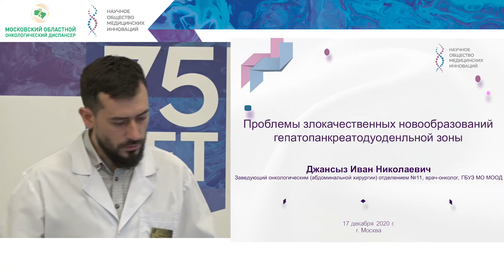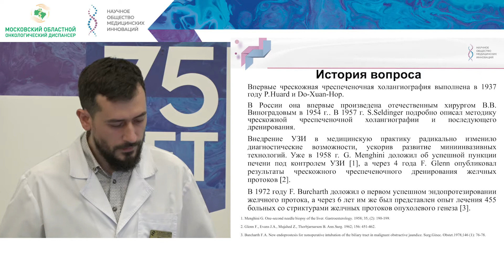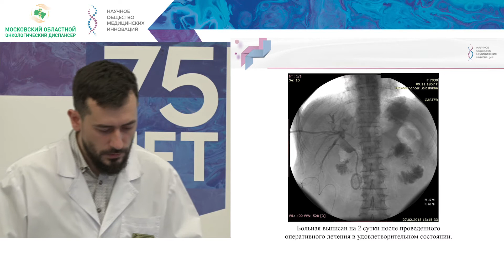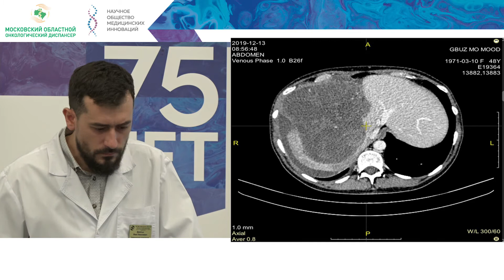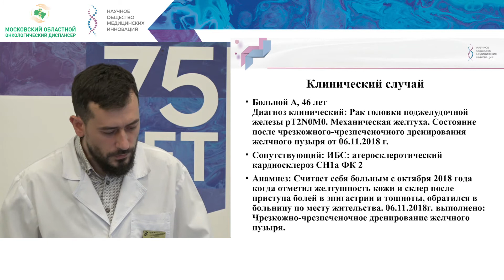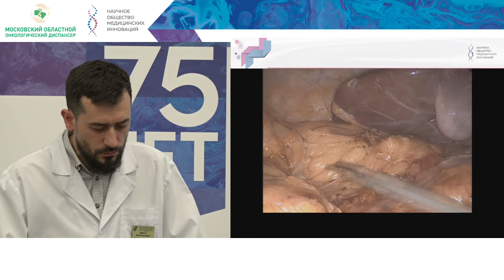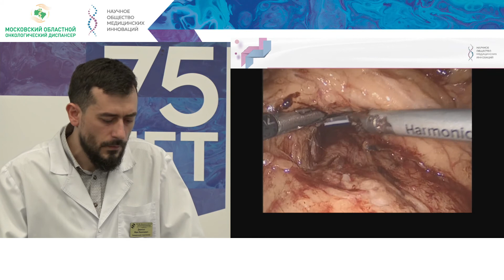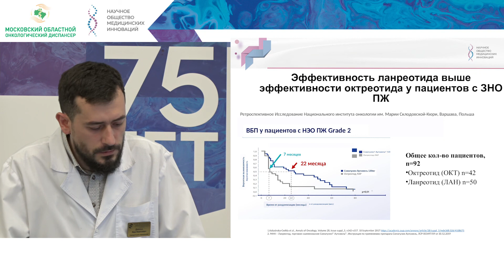Проблемы ЗНО гепатопанкреатодуоденальной зоны